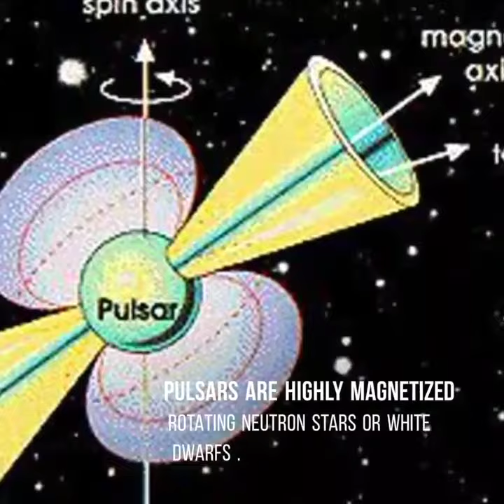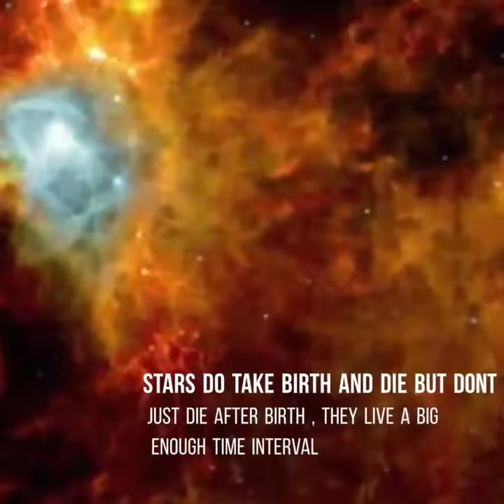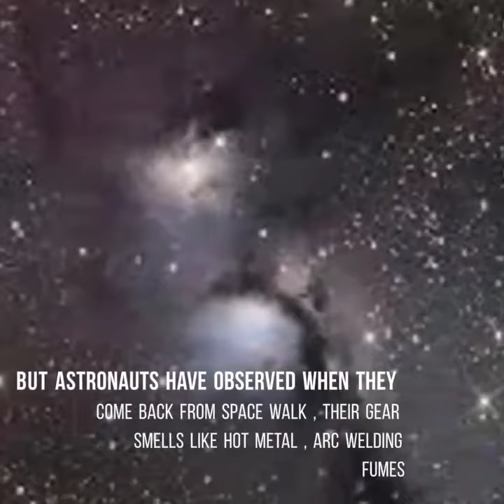5 Amazing things in our universe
5 Amazing things in our universe
1 Pulsars
2 Star birth rate
3 Gallactic year
4 Exoplanet Gliese 436b burning ice
5 Space smells like hot metal